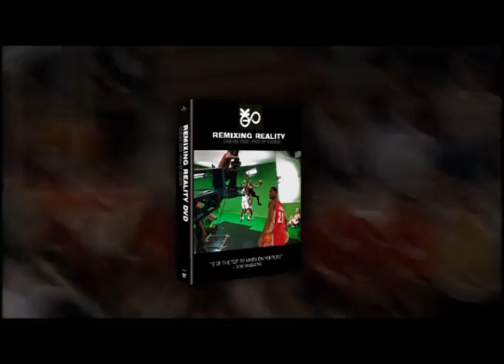Greg Oden Busted About His Age / NBA Draft 07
If Greg Oden was busted lying about his age, this is what we would have seen.